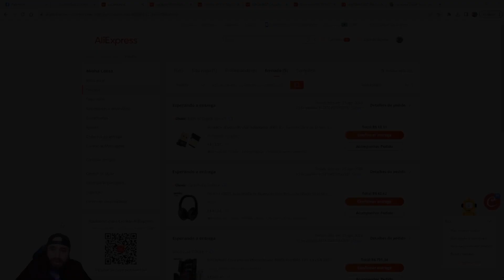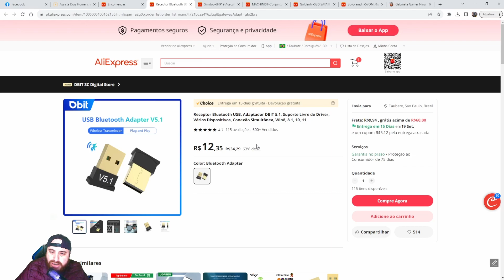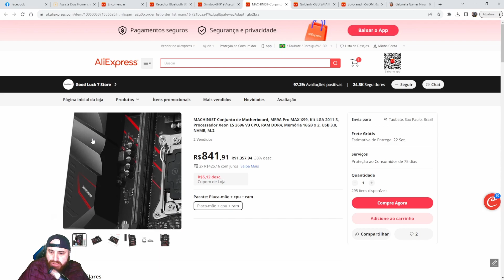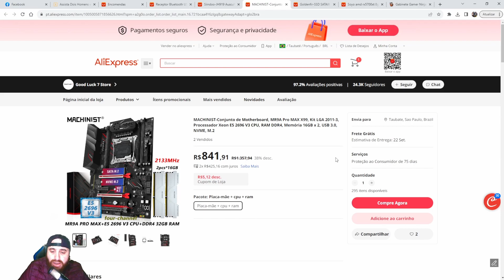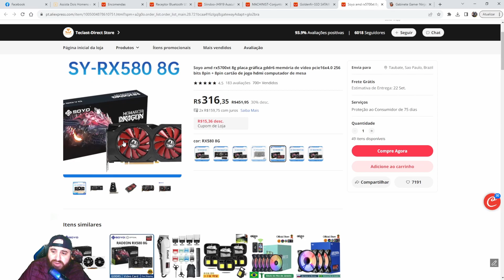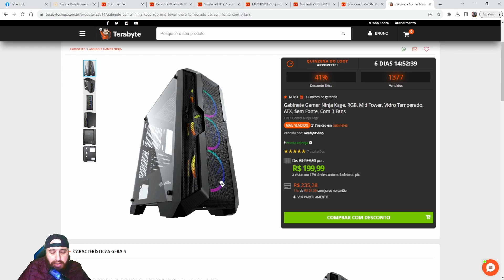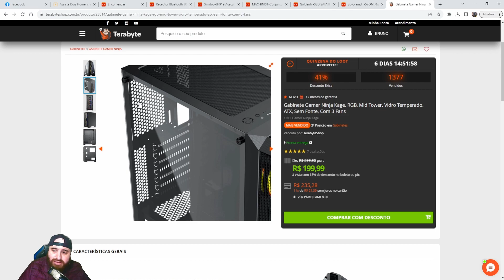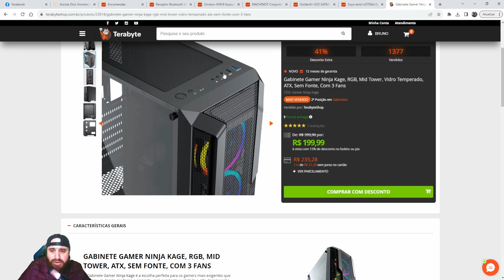COMPREI AS PEÇAS PARA O SUPER COMPUTADOR XEON 2696 V3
Estou montando o meu segundo computador xeon, esse é o xeon 2696 v3 e essa máquina será incrível... no vídeo eu mostro um pouco de como será o pc e abaixo deixo o link de compra dos itens citados acima